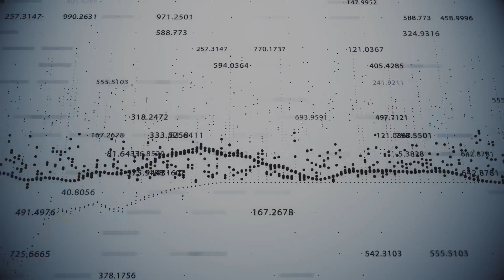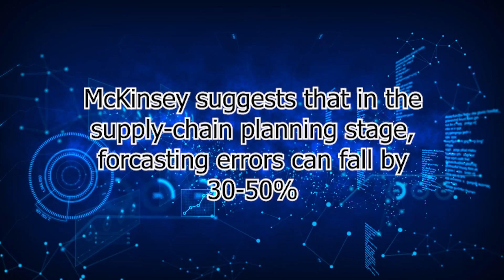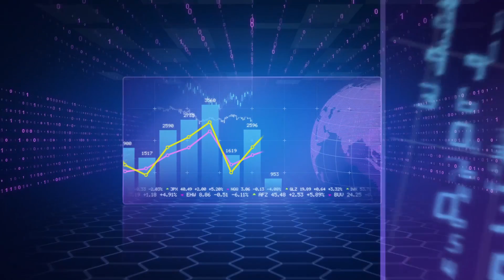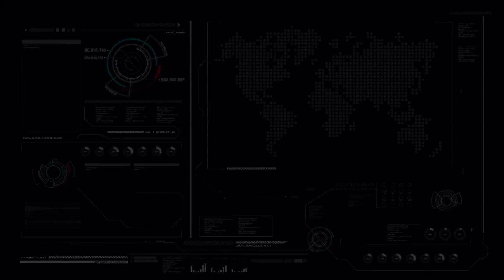Digital Transformation in Food: Supply Chain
Learn about the importance of digital transformation to managing the food supply chain. By incorporating the internet of things, robotics, and artificial intelligence, companies throughout the supply chain can monitor and leverage critical data to improve productivity, quality, sales, etc.

Narrator: Peggy Smedley, Editorial Director and CEO, Specialty Publishing Media
Daniel Kurzrock, Chief Grain Officer and Co-Founder, ReGrained
Jason Cohen, Founder and CEO, Analytical Flavor Systems, Inc.
Cheryl Harrison, Executive Board, Chairman, Vivia Foundation
Sotiris Bantas, President and CEO, Centaur
Daniel Protz, CEO and Founder, FlavorWiki
Dr. Cathy Kapica, Founder and CEO, The Awegrin Institute
Bruce Rasa, CEO, AgVoice
Ken Harris, Managing Partner, Casent Consulting Group
Ted Woodings, CEO, iCertainty